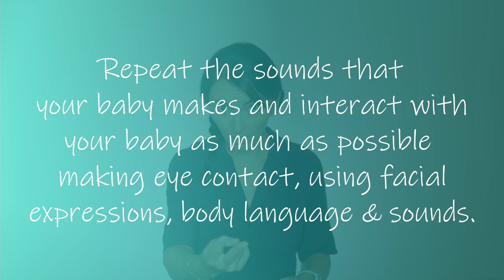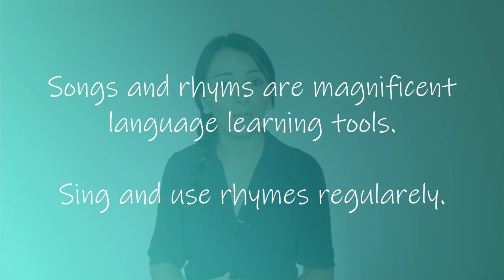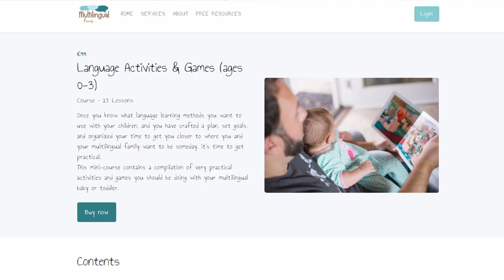Baby Language Activities | 3 Useful Language Activities for Babies 2023 | Multilingual Family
Today´s video is about what to do exactly with your multilingual baby or toddler. I share with you three baby language activities that boost their language skill development. https:/

Don´t miss these language activities for babies that I´ve put together. It´s a compilation of the BEST games and activities for your baby/toddler to help your child become an active multilingual early and with success.

JOING my MAILING LIST
to get more help and support in your multilingual journey.

WORLD MATHS DAY
Do you want your children to be also good at maths?`Then check this link out. You can use the resources for free!

Here you will find always the latest content and services that I offer.

ABOUT ME:
Welcome to Multilingual Family, your space to discover how to raise multilingual kids successfully.